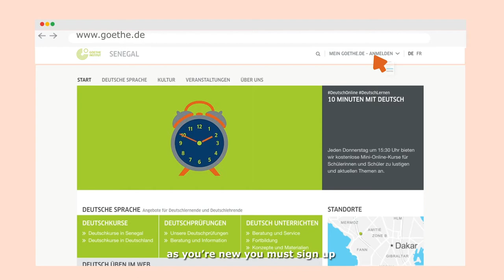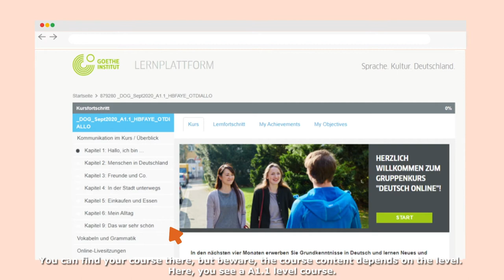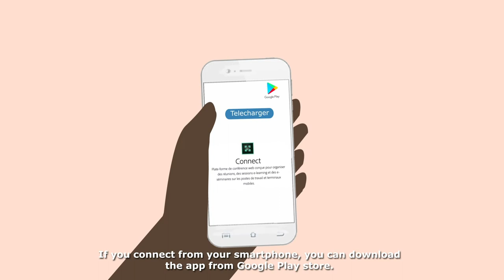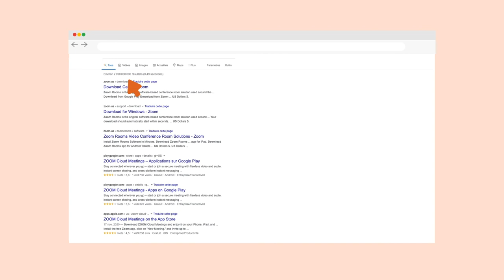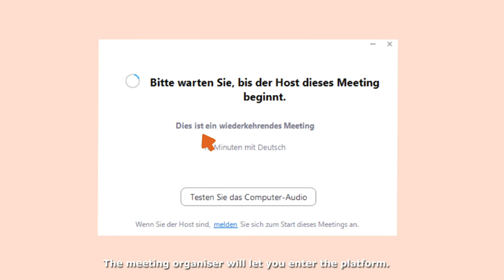Plateformes pour apprendre l'allemand en ligne au Goethe-Institut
Vous voulez vous inscrire aux cours en ligne du Goethe-Institut et vous vous demandez comment cela fonctionne.
À travers cette vidéo, nous vous présentons les plateformes dont nous nous servons (Adobe Connect et Zoom) et la procédure à suivre pour participer aux cours. Vous verrez c'est très simple et facile à utiliser !

Pour plus d'informations sur les cours d'allemand au Goethe-Institut Sénégal, n'hésitez pas à consulter notre brochure